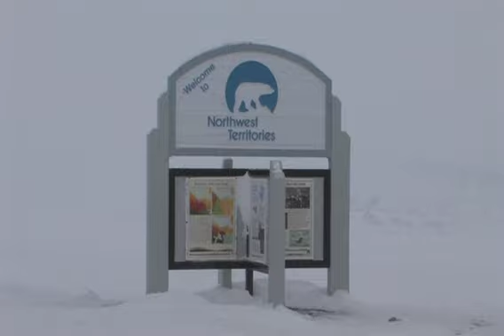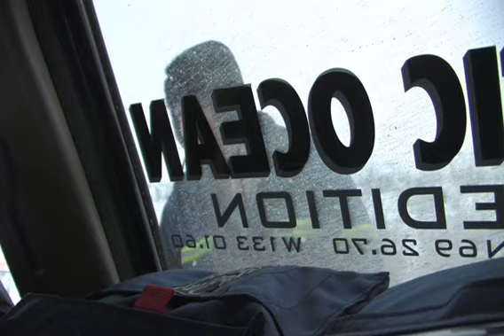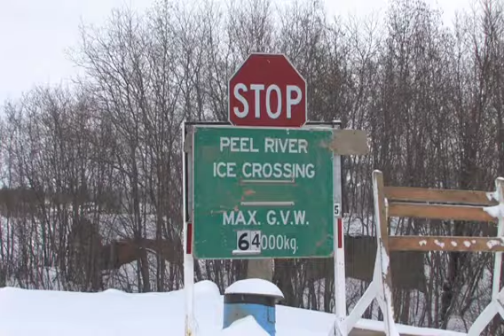Arctic Ocean Expedition Part.4-B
Part.4-B Team Expeditions West leaves for a solo vehicle expedition to the Arctic Ocean in Winter.

Camera, Editing, Music, Directed, Produced - Pasquale Benedetto

Captured on location using Canon XLH1 edited with Final Cut Studio. Riding along in a Tacoma I followed the Expeditions West Team from Arizona to Tuk. I shot 28 hrs of footage and over 3000 photos. In sub zero temps.

From Prescott Arizona to Tuktoyaktuk in the Northwest Territories, and the Arctic Ocean: 24 Days and 8,481 Miles in a specially prepared Toyota Tacoma. Two drivers and a videographer will pilot their Toyota and Adventure Trailer up the frozen Mackenzie River Delta and out on to the Arctic Ocean and lands end.